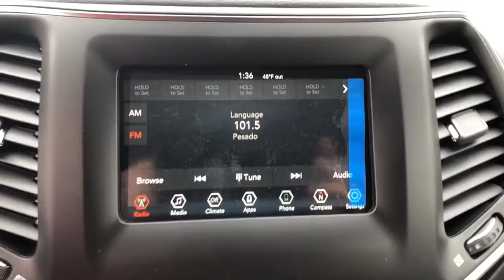2020 Jeep Cherokee Tulsa, Broken Arrow, Bixby, Claremore, Owasso, OK DT4102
Velvet New 2020 Jeep Cherokee available in Owasso, Oklahoma at Jim Glover Chrysler Dodge Jeep RAM Fiat. Servicing the Tulsa, Broken Arrow, Bixby, Claremore, OK area.

$5,794 off MSRP! Velvet 2020 Jeep Cherokee Latitude FWD 9-Speed 948TE Automatic 2.4L I4brbrThank you for shopping at Jim Glover Dodge Chrysler Jeep Ram Fiat! We are committed to providing an excellent customer service experience during your vehicle purchase. We know you have options when choosing where to buy your next vehicle, here are a few reasons why your best choice is right here at Jim Glover Dodge: -Honest and transparent pricing -No pressure environment -Free Carfax history report -Most value for your trade-in -The Glover Guarantee -Engines for Life -Five day exchange program -Free delivery within 100 miles. 22/31 City/Highway MPGbrbrbrThank you for choosing Jim Glover Dodge Chrysler Jeep Ram Fiat, we appreciate the opportunity to earn your business for life. Whether you are looking for a new Dodge, Chrysler, Jeep, Ram, Fiat or pre-owned car, truck, or SUV you will find it here. We have helped many customers from Tulsa, Oklahoma City, Sand Springs, Broken Arrow, Owasso, Sapulpa, Claremore, Okmulgee, Stillwater, Muskogee, Bartlesville, Joplin, Coffeyville and Ft. Smith find the vehicle of their dreams! Jim Glover Auto Family makes every reasonable effort to insure our Internet Pricing is accurate and reflects available discounts and incentives.  We are only humans working with computers.  To qualify for advertised price, customer must finance advertised vehicle through Chrysler Capital WAC. See Dealer for Details. Price includes: $750 - Southwest 2020 Retail Bonus Cash SWCLA1. Exp. 02/03/2020, $1,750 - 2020 National Retail Consumer Cash 20CL1. Exp. 02/03/2020, $750 - Chrysler Capital 2020 Bonus Cash 20CL5. Exp. 02/03/2020